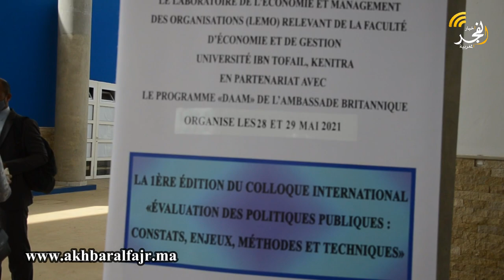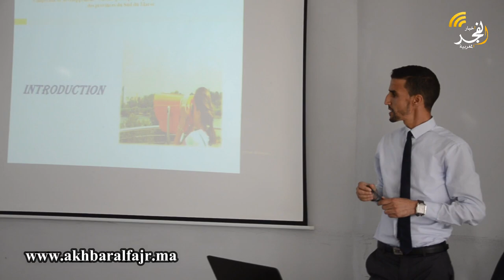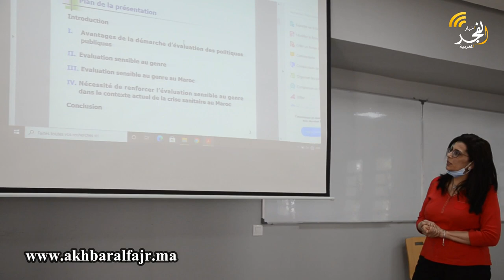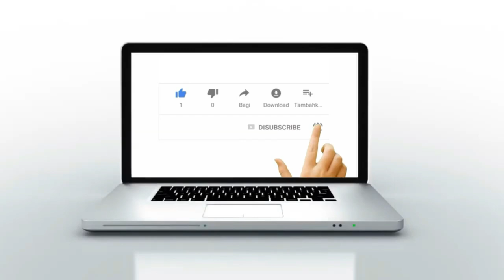جامعة ابن طفيل : النسخة الأولى من الندوة الدولية "تقييم السياسات العمومية:الواقع والتحديات والمناهج"